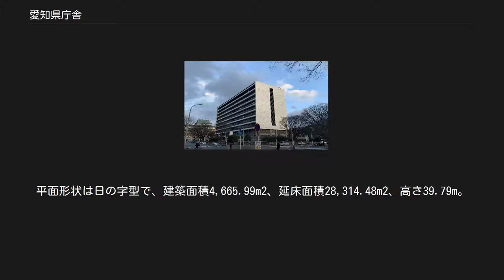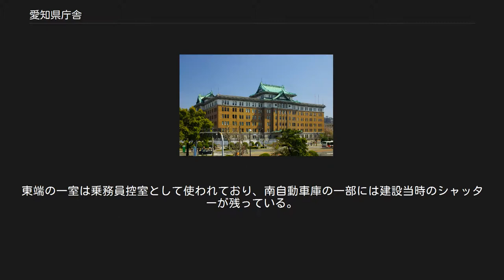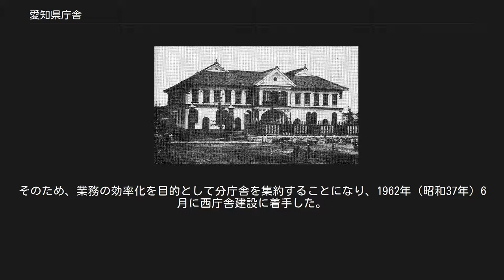愛知県庁舎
三の丸_(名古屋市)
愛知県庁舎（あいちけんちょうしゃ）は、愛知県名古屋市中区にある、愛知県の各部局が入居する庁舎である。
本庁舎、西庁舎、自治センター、愛知県議会議事堂からなる。
施工は戸田組（現・戸田建設）。
 愛知県庁 本庁舎 本庁舎は、1938年（昭和13年）3月完成。
昭和天皇御大典の記念事業の1つとして建設された。
西村好時と渡辺仁の基本設計を基に、工事顧問の佐野利器、土屋純一の指導の下、愛知県総務部営繕課が実施設計を行った。
頂部に名古屋城大天守風の屋根を乗せた帝冠様式の意匠が特徴的である。
 鉄骨鉄筋コンクリート造、地上6階、地下1階、塔屋1階。
平面形状は日の字型で、建築面積4,665.99m2、延床面積28,314.48m2、高さ39.79m。
重量は約73,400トン。
建築費は300万円（当時）。
2002年 - 2003年度の構造調査で、東海・東南海連動型地震で想定される震度6弱の揺れにより中破もしくは大破すると予測されたため、2005年（平成17年）12月から2009年（平成21年）12月まで鉛入り積層ゴムアイソレータ等を採用した免震工事を実施した。
これにより、一般社団法人日本建築防災協会が主催する「平成25年度耐震改修優秀建築・貢献者表彰（第3回）」において耐震改修優秀建築賞を受賞している。
 なお、愛知県が発行している収入証紙の旧証紙には、愛知県本庁舎の図柄が使用されていた。
 2014年（平成26年）12月10日、愛知県庁舎（附指定：南自動車庫・北自動車庫）が「意匠的に優秀なもの、歴史的価値の高いもの」として国の重要文化財に指定された。
 下記の数値は『建築雑誌』第52輯第638號、617頁を参照した。
 南自動車庫と北自動車庫は、愛知県本庁舎の南北にそれぞれ配置された車庫で、桁行は約56m、鉄筋コンクリート造平屋建、建築面積はどちらも371.19m2。
東端の一室は乗務員控室として使われており、南自動車庫の一部には建設当時のシャッターが残っている。
愛知県庁舎の附（つけたり）指定で重要文化財に指定されている。
 愛知県西庁舎 第二次世界大戦後、県の機構の拡大とそれに伴う事務量及び職員数の増加により、本庁舎の他に5つの分庁舎が設置され、県民に対し不便を強いることとなった。
そのため、業務の効率化を目的として分庁舎を集約することになり、1962年（昭和37年）6月に西庁舎建設に着手した。
 2年後の1964年（昭和39年）6月30日竣工。
鉄骨鉄筋コンクリート造、地上10階地下3階。
建築面積3,704m2、延べ面積33,705m2、高さ41.50m。
総建築費は19億5500余万円（当時）。
完成時、名古屋市で最も高い建築物だった（塔を除く）。
庁舎の屋上にはヘリポートが設置され、愛知県警察のヘリコプターを中心に使用されていた（現在は使用されていない）。
 愛知県自治センター 1877年竣工の愛知県庁舎